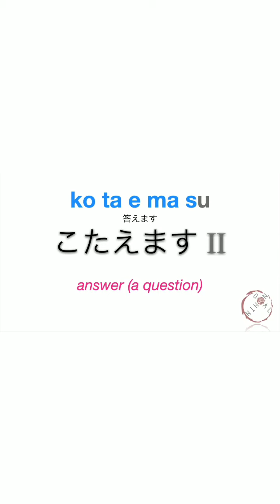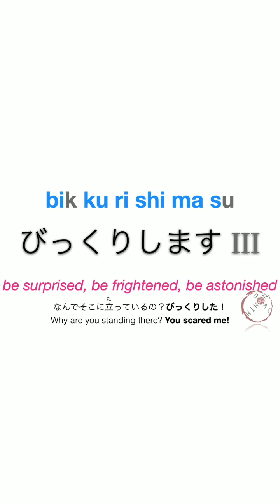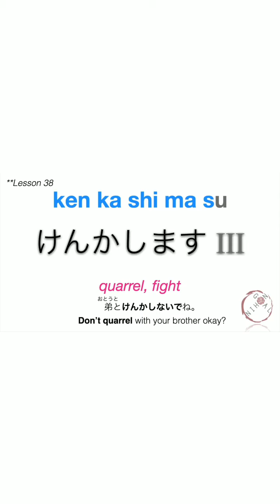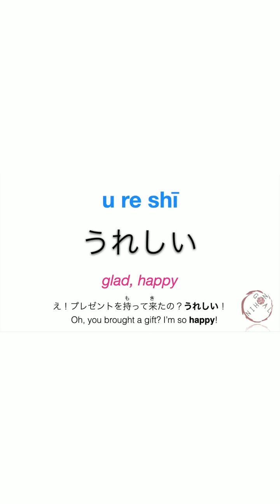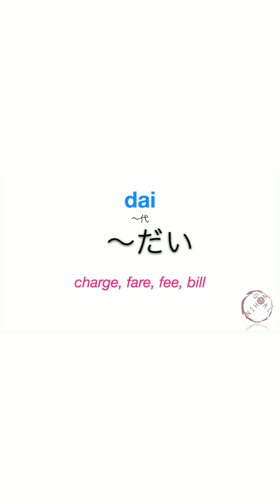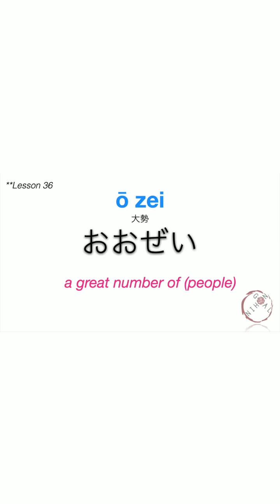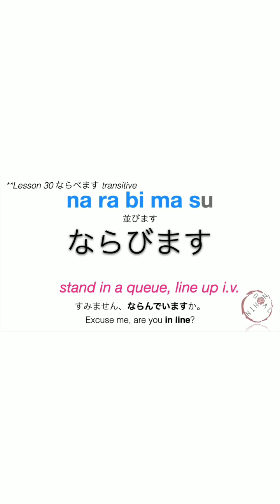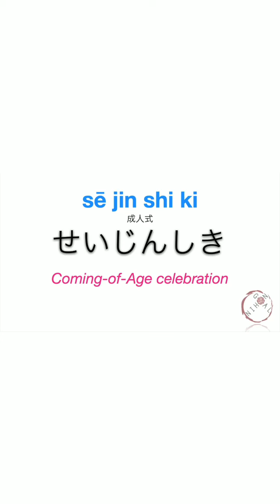minna no nihongo vocabulary 39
N4 japanese